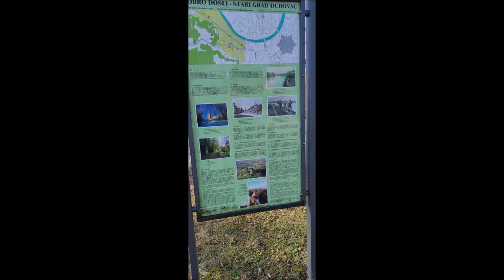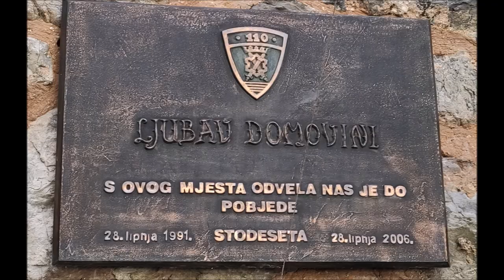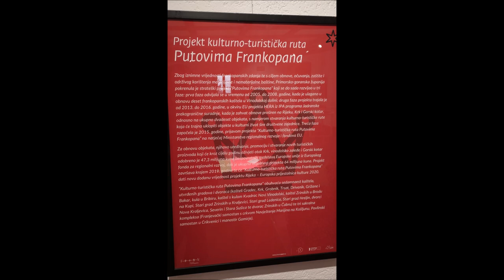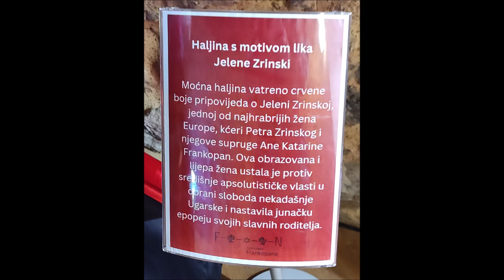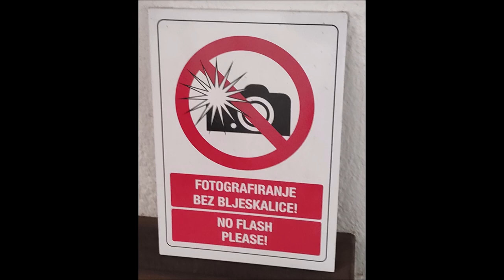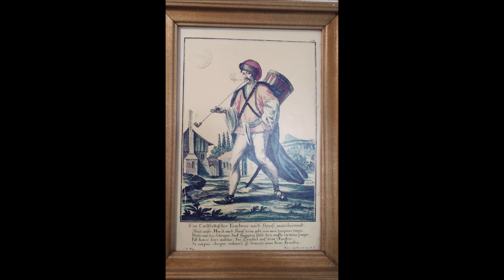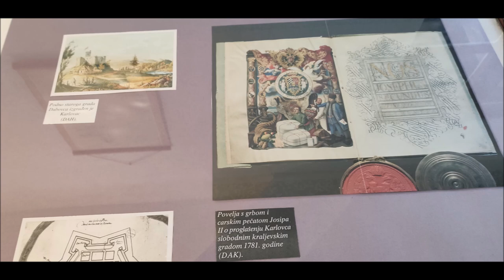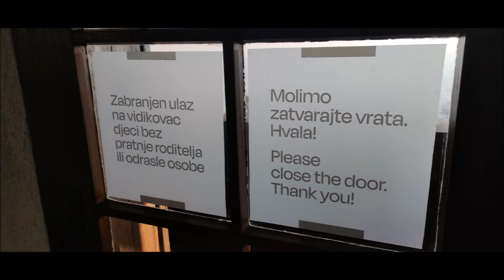Stari grad i muzej Dubovac, Karlovac, 28.1.2024.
-stari grad izvana i dvorište
-izložba Putovima Frankopana (05:10)
-viteški oklopi (07:55)
-kapela (10:50)
-starinska odjeća (12:50)
-karte i maketa okolice (14:10)
-vidikovac (19:25)